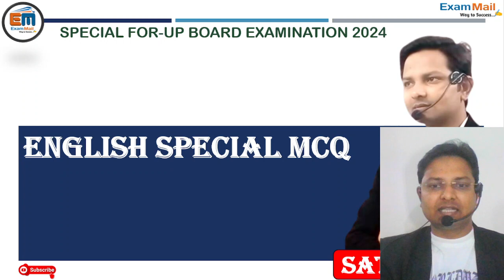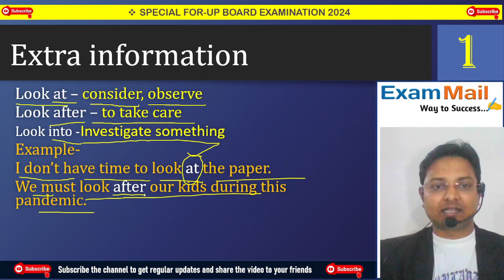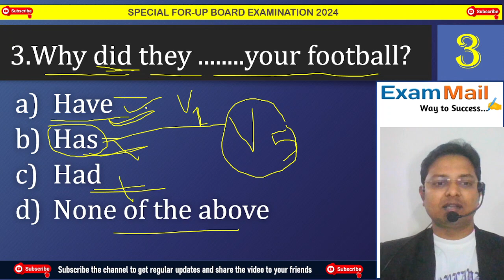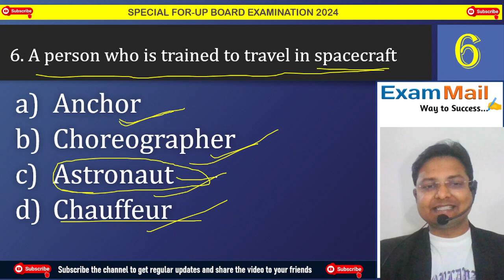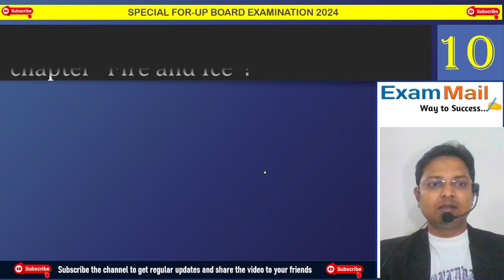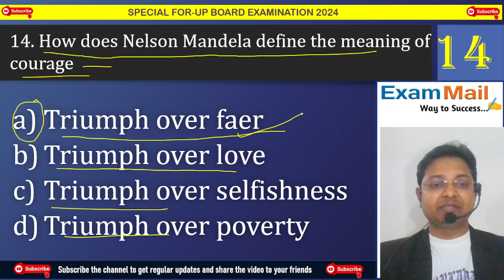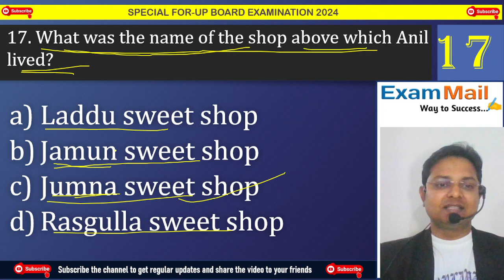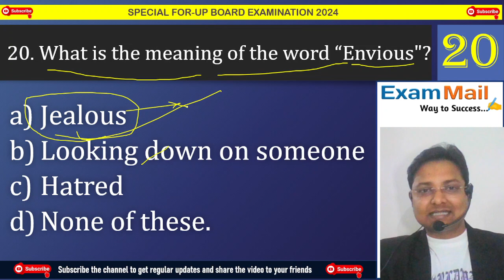TOP 20 MCQ (PRACTICE - 1)CALSS 10 ENLISH UP BOARD LITERATUREGRAMMAR AND VOCABS .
IMPOTANT FOR BOARD EXAMONATION 2024

JOIN TELEGRAM CHANNEL TO GET PDF OF THIS VIDEO.